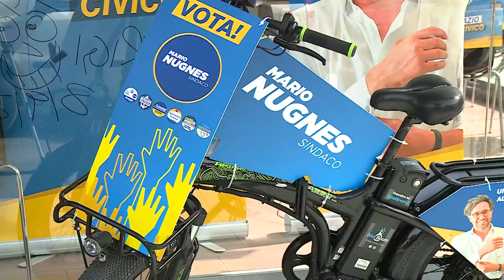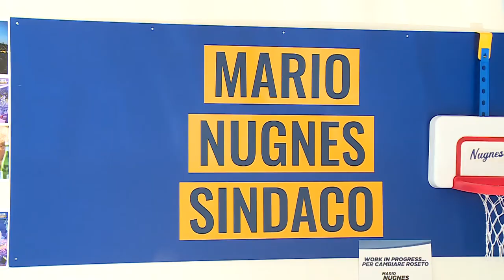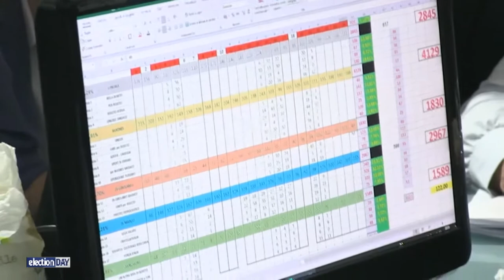Roseto, il PD sceglie Nugnes per il ballottaggio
Il Partito Democratico e le liste civiche che avevano sostenuto a Roseto la candidatura di Sabatino Di Girolamo, scelgono di sostenere il candidato civico Mario Nugnes per il secondo turno. Nella nota firmata, tra gli altri, dal segretario regionale dei dem, Michele Fina le forze di centrosinistra spiegano le motivazioni che hanno portato a virare sul civico che sfiderà il candidato del centrodestra William Di Marco